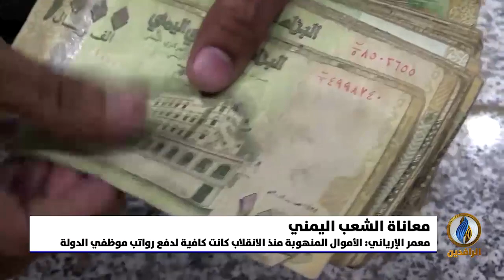تقرير إخباري.. محللون: اليمن يحتاج إلى ممارسة ضغوط دولية على الحوثيين للقبول بوقف الحرب